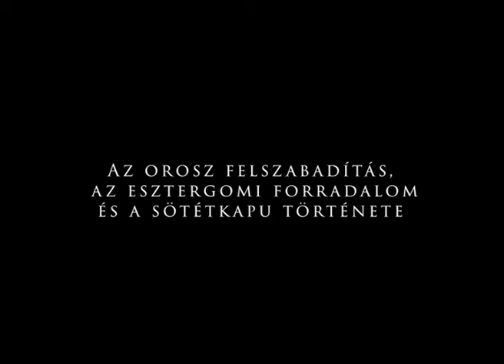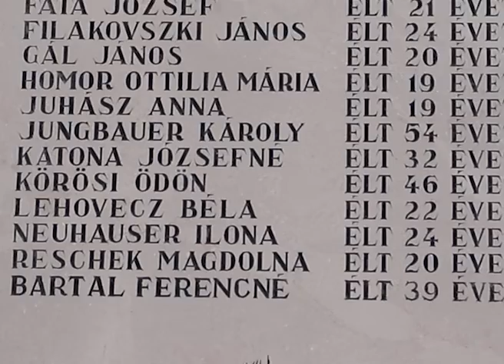Okt. 23.-i megemlékezés. (Horváth Benedek kisfilmje)